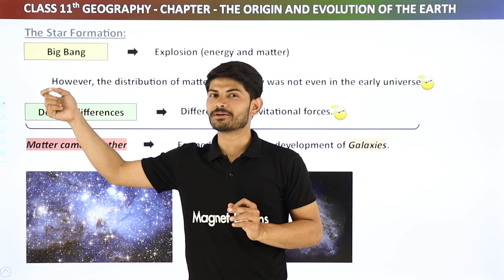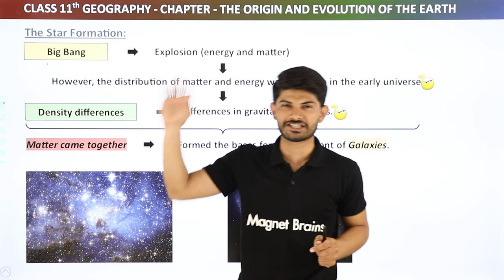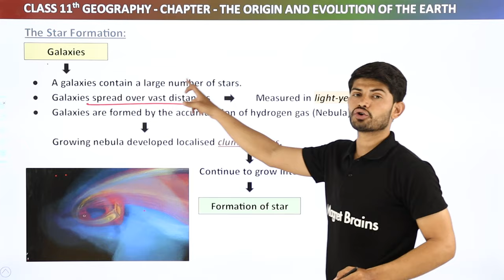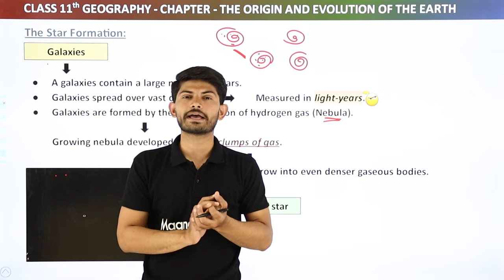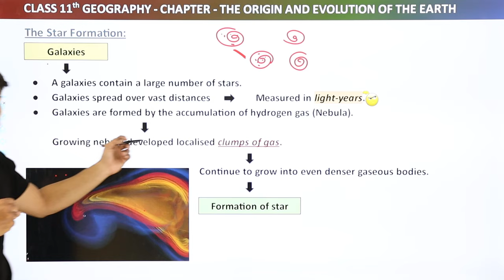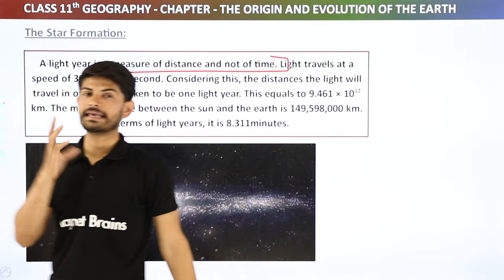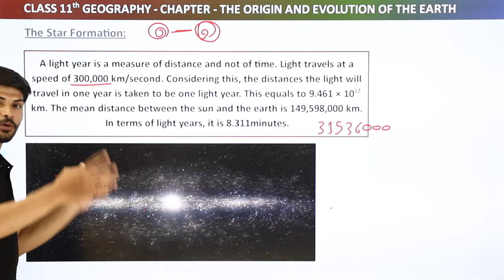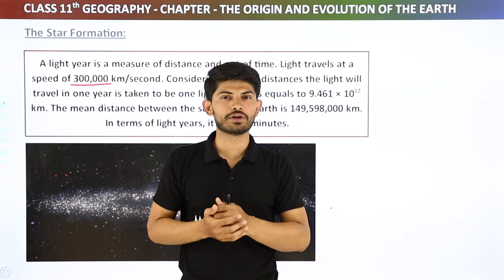The Star Formation - The Origin and Evolution of the Earth | Class 11 Geography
Class: 11th
Subject: Geography
Chapter: The Origin and Evolution of the Earth
Topic Name: The Star Formation (2.4)